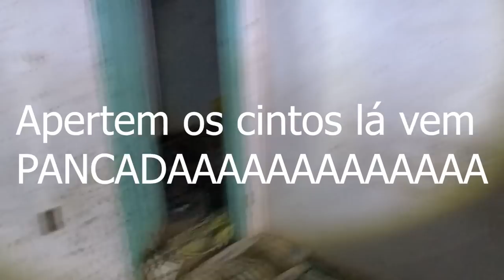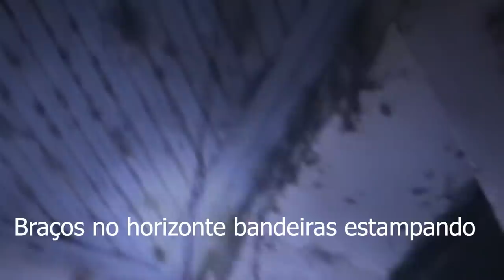Casa é tomada por atividade POLTERGEIST foi assustador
Este lugar trás imagens de atividade Poltergeist assustadouras aonde o contato ao sobrenatural foi ao extremo